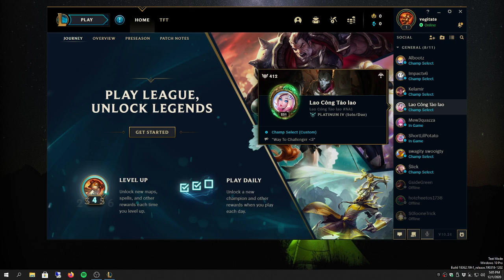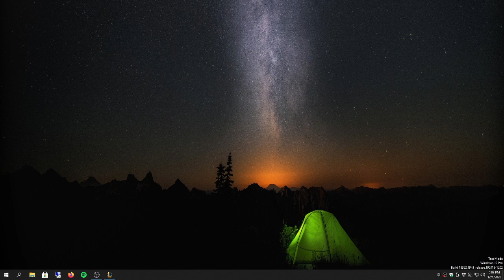VBHS Esports -VB Coinflip VS Hillcrest High School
VBHS Esports -VB Coinflip VS Hillcrest High School -- Watch live